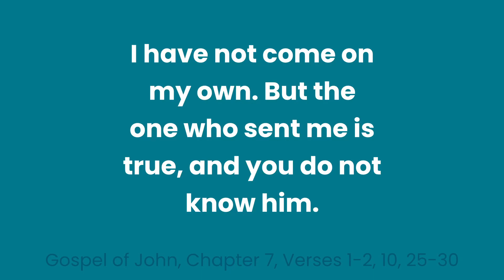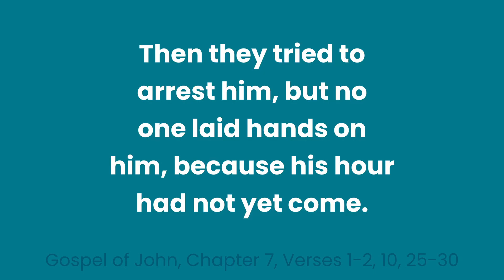Do You Truly Know God? | March 24, 2023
Today we reflect on the gospel of John 7:1-2, 10, 25-30. Do you really know who God is? It is our responsibility to do everything we can to know and worship God as He is not as we want Him to be.

Episode 292